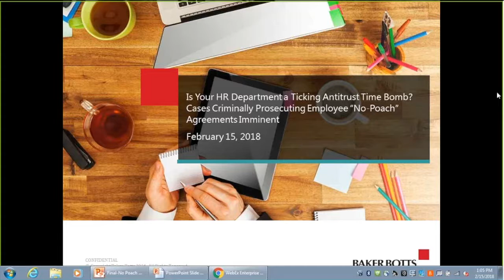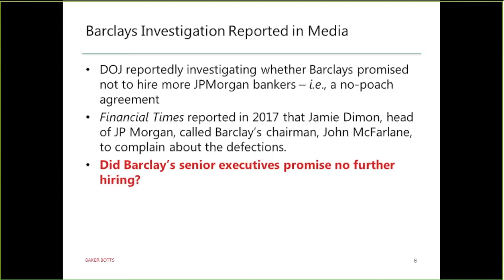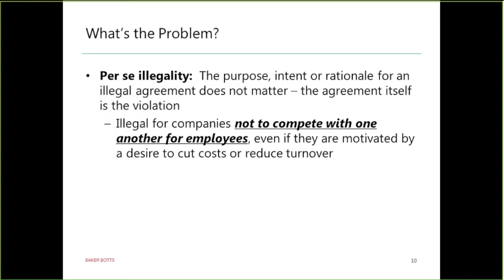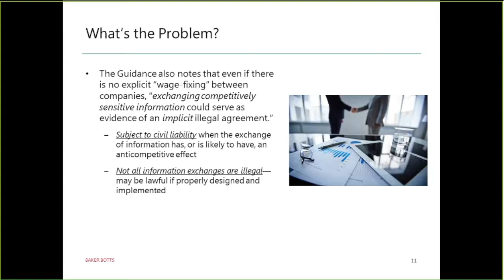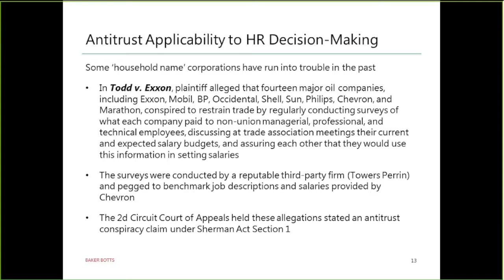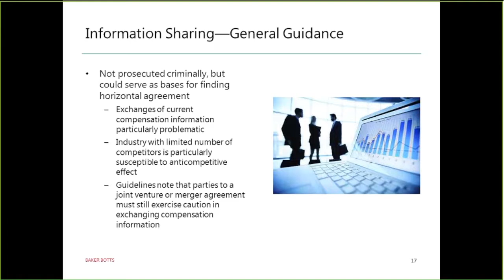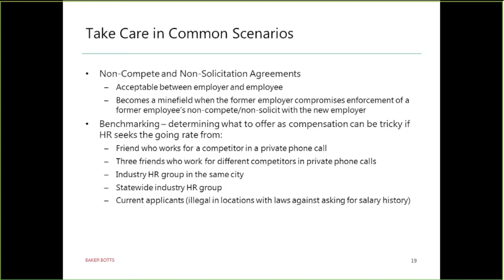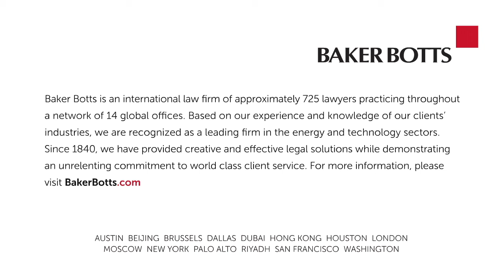Is your HR Department a Ticking Antitrust Time Bomb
Is your HR Department a Ticking Antitrust Time Bomb? Cases Criminally Prosecuting Employee "No-Poach" Agreements Imminent